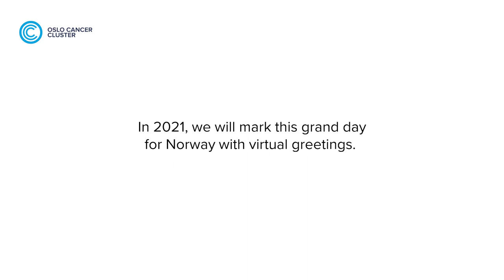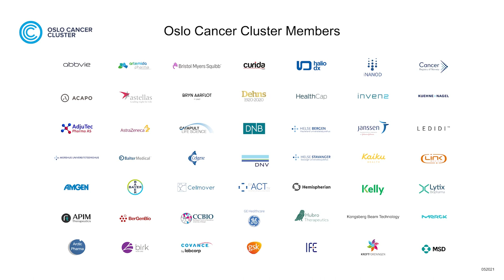Norwegian Constitution Day 2021 - A Digital Event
Oslo Cancer Cluster traditionally hosts an annual networking breakfast a few days prior to the 17th of May, Norway's Constitution Day. This year it is presented as a digital event with virtual greetings.

Happy 17th of May! / "Gratulerer med dagen!"

Thank you to the speakers below for your participation.

• Marianne Borgen, Mayor of Oslo
• Marte Mjøs Persen, Mayor of Bergen
• H.E. Kawamura, Ambassador of Japan to Norway
• H.E. Richard Wood, British Ambassador to Norway
• Mark Quigley, Sengenics
• Aase Gundersen, SANDS
• Anne-Marit Sponaas, NTNU
• Toril Holien, NTNU
• Åsmund Flobak, NTNU
• Oluf Dimitri Røe, NTNU